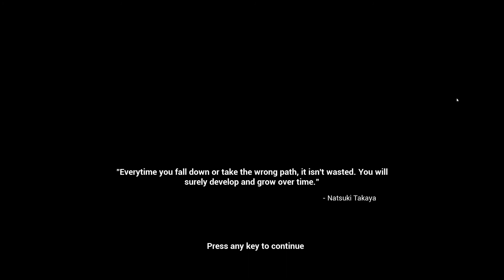ANGEZOCKT | Seen | HD/GER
Kommentare und Bewertungen sind erlaubt und gern gesehen :)